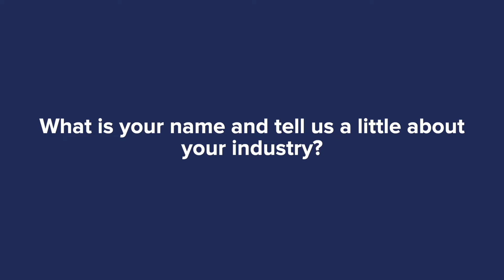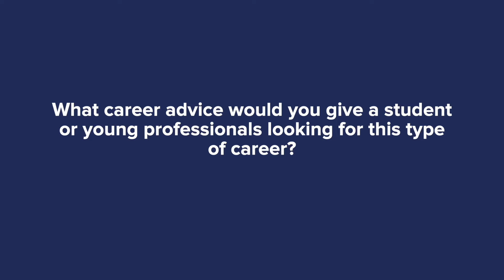UA alum Matt Mullen shares career advice for students interested in arts and media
In this video Matt Mullen shares career advice and recommendations for students interested in the field of arts and media.

Wildcats@Work is a collaboration between the University of Arizona Alumni Association and Student Engagement & Career Development (SECD).

To learn more about programs and services by SECD, please